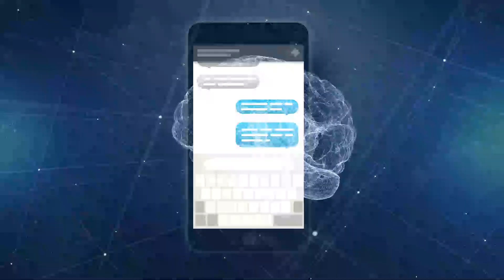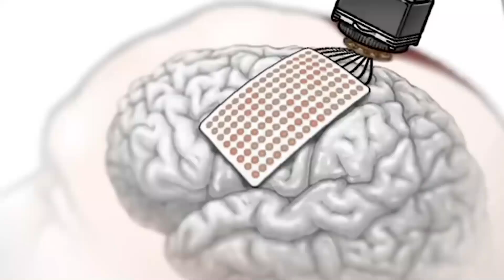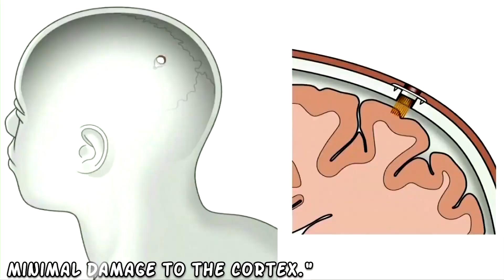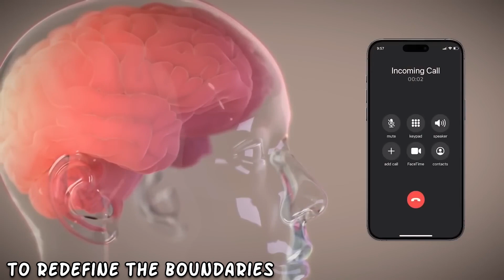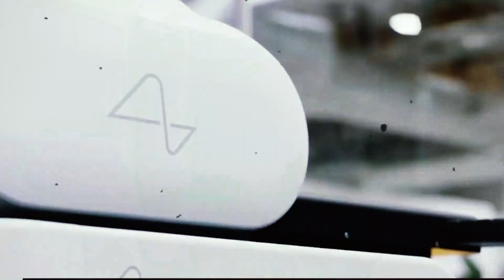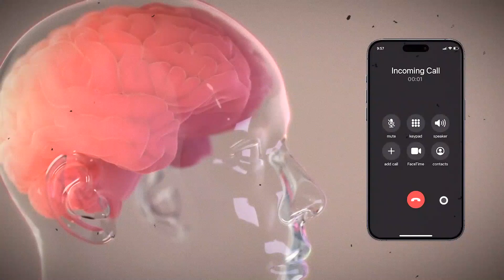Neuralink Begins First Human Experiments!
In this groundbreaking video, we'll discuss the latest news from Neuralink as they begin their first human experiments using their brain-computer chip technology.

Elon Musk's company has been making waves with their innovative approach to merging technology with the human brain. From implanting chips in monkeys to now conducting human trials, learn all about the exciting developments happening at Neuralink and the potential impact it could have on the future of humanity. Stay updated with the latest Neuralink news and breakthroughs in this must-watch video!